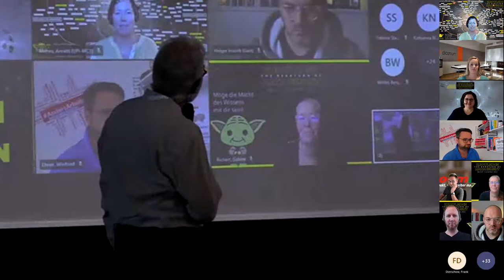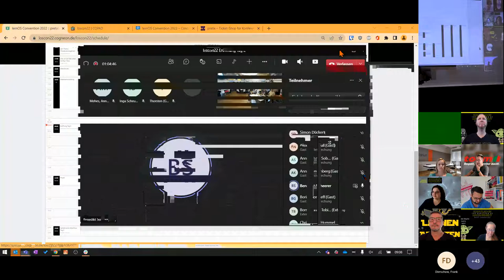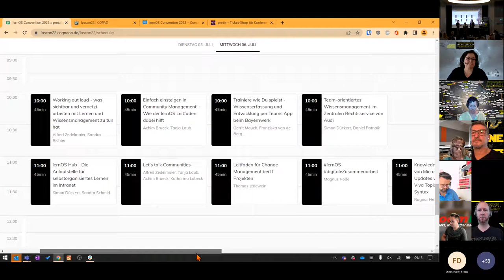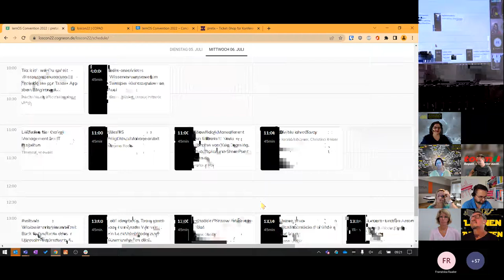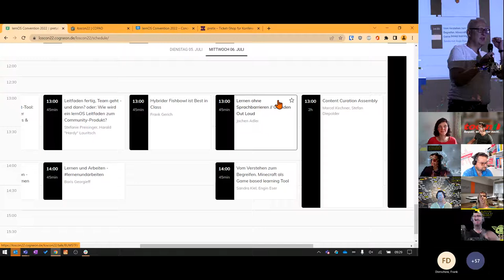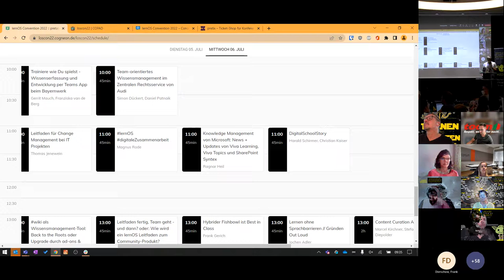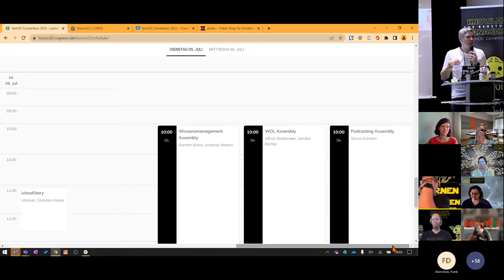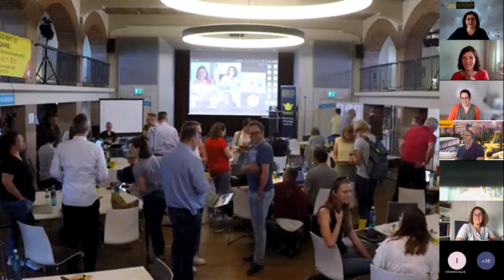Sessionpitch auf der lernOS Convention 2022 (loscon22)